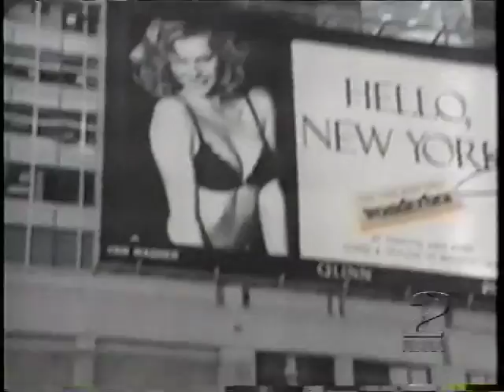8/23/94 KDKA: Wonder Bra Success